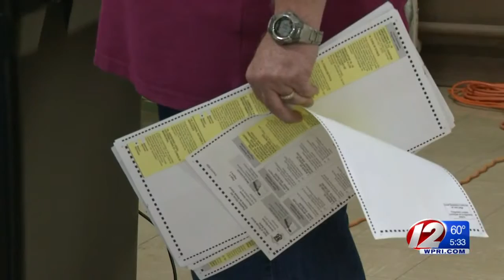White House reelection efforts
Republican state representative Bobby Nardolillo is scheduled to formally announce his campaign against white house in May.